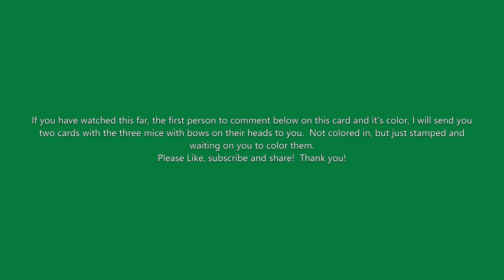Merry Christmas From Me and House Mouse!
Experiments!  I experimented with my video editor to make this and I experimented on mixing colors with my alcohol markers and with making snowflakes!  I learned that I should completely color everything before I do the glitter!  Covers up gaps in the glitter when the paper has color on it already!
This project took forever to complete and to get on video but I sure enjoyed it all and it is a great learning experience!  Please let me know with a like and/or a comment if you enjoyed this and learned something too!
God bless you with a Merry Christmas and be blessed throughout the new year too!